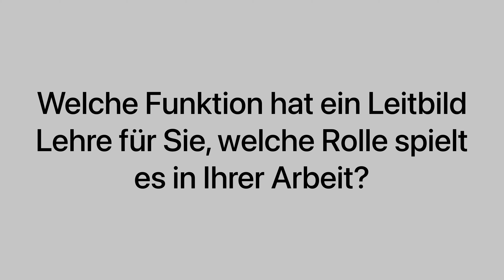Perspektive: Studiengangentwicklung, Maximilian Brauch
Maximilian Brauch ist Referent für Studiengangentwicklung an der Goethe-Universität.